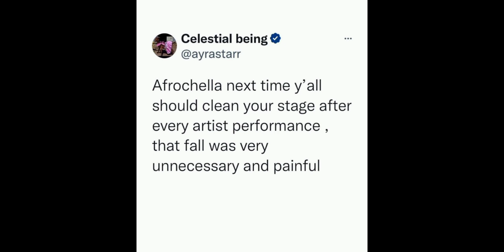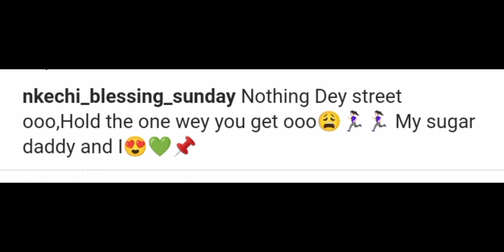AYRASTAR FALL ON STAGE 😮😮😮, NKECHI BLESSING AND NEW BOYFRIEND 😍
Pls let me know what u think Abt the video in the comment section.

Thk u for watching 🙏😍.

QUEEN